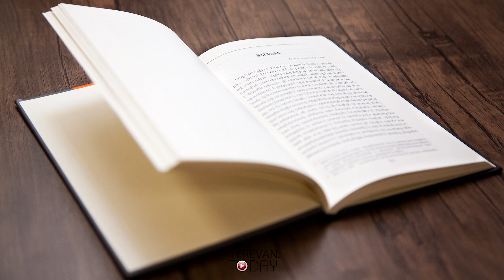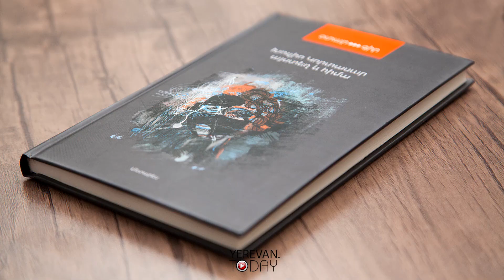«Բարձր գրականություն» Արքմենիկ Նիկողոսյանի հետ. Խուլիո Կորտասար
Yerevan. today-ը ներկայացնում է իր նոր նախագիծը: Գրականագետ Արքմենիկ Նիկողոսյանն իր զրուցակցի հետ ներկայացնում է գրողների ու նրանց գրքերը, որոնք անպայման արժե կարդալ: Առաջին հեղինակը Խուլիո Կորտասարն է, առաջին գիրքը՝ նրա «Այստեղ և հիմա» պատմվածքների ժողովածուն և առաջին զրուցակիցը՝ արձակագիր Հրաչյա Սարիբեկյանը: Անչափ հետաքրքիր զրույցին կարող եք ծանոթանալ Yerevan. today-ի «Նախագիծ» բաժնում, հոկտեմբերի 3-ից: